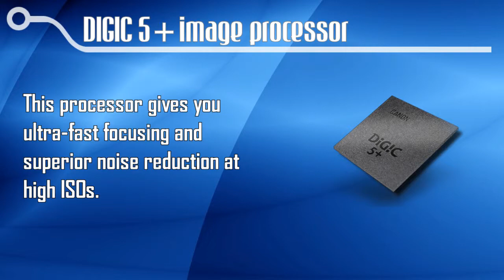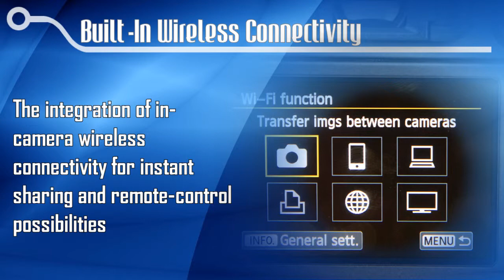Canon EOS 70D 20.2 MP Digital SLR Camera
Canon EOS 70D Digital SLR Camera Reviews and special price available

The Canon EOS 70D Digital SLR Camera features an APS-C CMOS sensor and DIGIC 5+ image processor to ensure high-resolution images and excellent low-light sensitivity. Both the sensor and processor work together to produce well-detailed, clear imagery that exhibits natural tonality and color gradations with minimal noise when working in difficult lighting conditions.

The processor also provides notable speed throughout the camera system, including the ability to record up to 7 fps in full-resolution, quickened AF speeds, and full HD 1080p video recording.

The 3.0-inch Clear View II touchscreen LCD monitor profits greatly from the advent Dual Pixel CMOS AF system and its ability to utilize Touch AF focusing for finely controlled selection of the point of focus.

The monitor's vari-angle design also enables more efficient shooting and viewing from both high and low angles and an anti-reflective, smudge-resistant coating allows for clear well-detailed viewing.

Product Highlights :
- 20.2MP CMOS sensor
- 1040k-dot fully-articulated touchscreen LCD display
- 19-point AF system
- Up to 25600 expanded ISO range
- 7fps continuous shooting
- Built-in Wi-Fi
- 1080p video recording